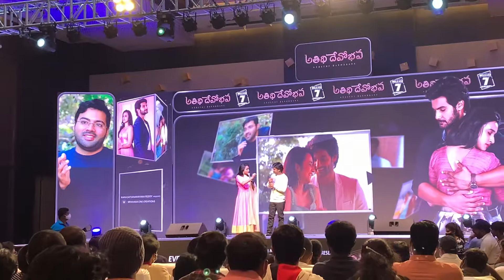సుమ సప్తగిరి ఫుల్ కామిడీ